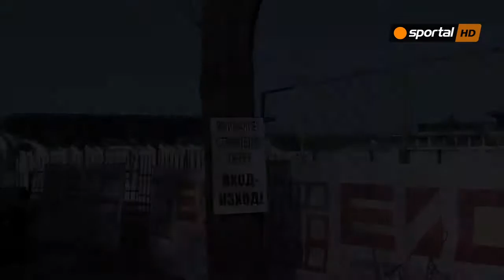Ето до къде стигна строителството на сектор ''В'' на Лудогорец Арена